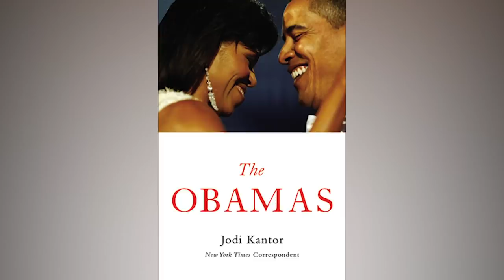Barack And Michelle's Vineyard Home Will Blow You Away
Plenty of former presidents have spent considerable time on the gorgeous island of Martha’s Vineyard, and Barack and Michelle Obama love it so much that they have decided to buy a vacation home there.

The former president and first lady put up $11.75 for a nearly-7,000-square-foot vacation home on the Massachusetts island, which comes with 29 acres of land. The enormous home features seven bedrooms, eight-and-a-half bathrooms, and all kinds of luxurious amenities, including a private beachfront. Let’s take a look at the vacation home that Barack and Michelle Obama just purchased on Martha’s Vineyard that will blow you away.

A dreamy estate | 0:00
The definition of elegance | 1:17
A grand living room | 2:14
The family room | 3:17
Healthy cooking | 4:27
Family dinners | 5:41
The Master | 6:27
Guest rooms | 7:25
Luxurious bathrooms | 8:16
Jacuzzi on the balcony | 8:49
Fireplace | 9:35
Pool-side basketball | 10:29
A private boathouse | 11:27